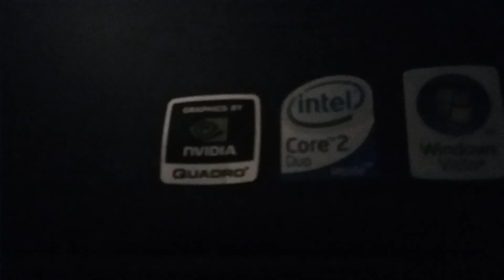nVidia Linux Mint display driver might give you a nVidia splash screen before logon